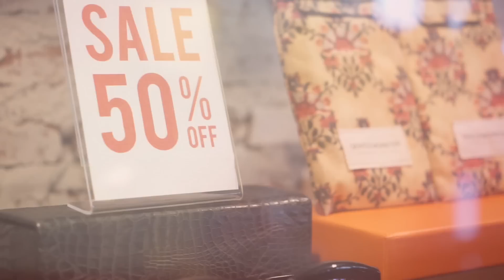Sweet Day Play With Me - Ticha : ของขวัญวันวาเลนไทน์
ติช่าพาเราไปตามหาของขวัญสุดพิเศษในวันวาเลนไทน์ให้กับ แอนเดรียส  และโชว์ฝีมือสร้างผลงานระดับ Masterpiece

ตามติดชีวิตสาวๆจาก The Face Thailand ได้ที่

ขอบคุณสถานที่ถ่ายทำ - ร้าน Onion สาขา เอกมัย